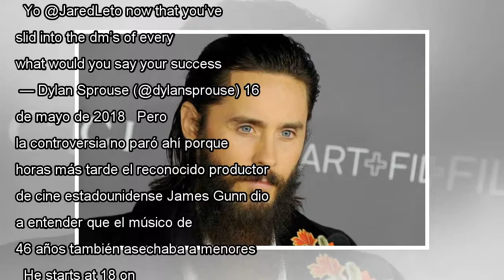Acusan a Jared Leto de flirtear con menores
Yo @JaredLeto now that you’ve slid into the dm’s of every female model aged 18-25, what would you say your s...